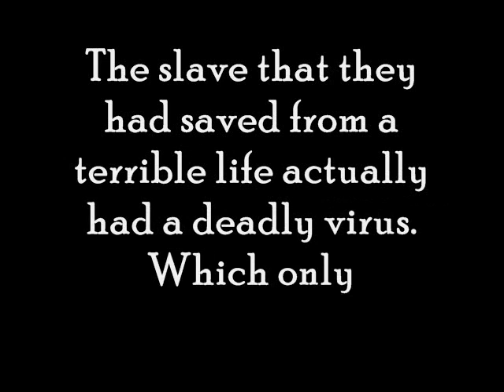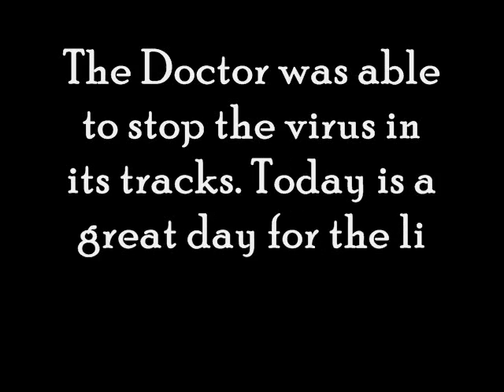Pardus Video by FrankDTank16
Sorry the video is a few hours late guys. Thanks for still letting me post it to the contest though. Hope you all like it. It doesn't have any sounds cause I ran out of time.

Frank The Tank- Frank Rongone
Doctor- Alomega
Tactician-Dominick Rongone
Navigator-Vinnie Rongone

Captain of BBB- Brad Wanda
Doctor of BBB- Ryan Hovanec
Gatherer of BBB-  Vinnie Rongone
Hacker of BBB- Ryan Thiel

Slave- Caleb